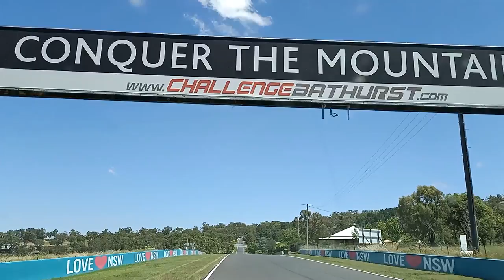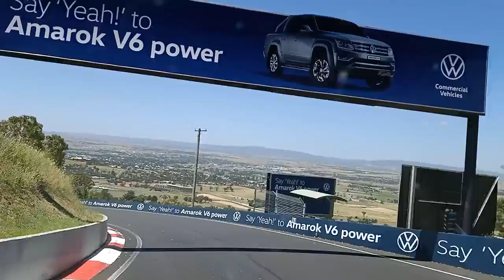Bathurst Racetrack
Bathurst Racetrack, New South Wales, Australia